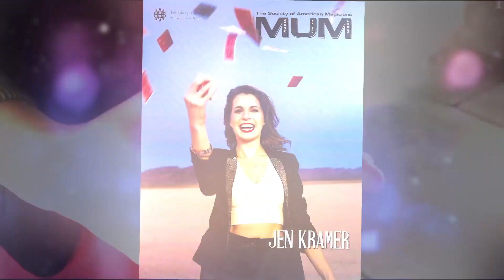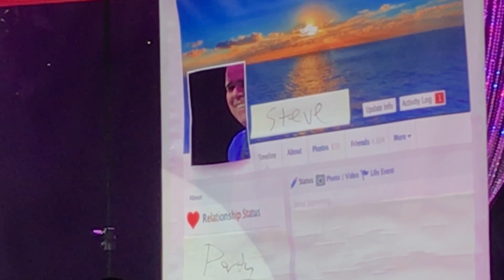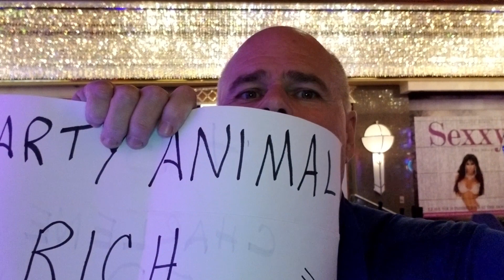The Magic of Jen Kramer Show Review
Also comment if you live in or will be visiting Las Vegas and want to come see a show with me for free!

91.5 FM
The Rebel-HD2
Monday @ 5:15 PM (tune in at least 15 minutes early)

What Happened to the World Today.